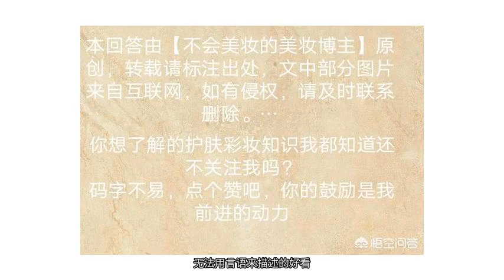你用过哪些恨不得安利全世界的化妆品？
自己化妆品大大小小也有一大堆了，有些确实会时时刻刻准备在身边。这里我来说说几样我特别喜欢的。